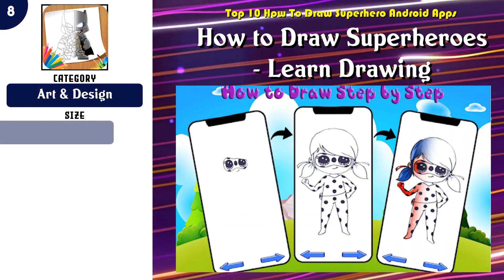Top 10 How To Draw Superhero Android App | Review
Best 10 How To Draw Superhero Android Apps

Find the links below to download from Google Play Store:

List of top How To Draw Superhero:

 -- 10 How To Draw Superhero and Logos

 -- 9 How to Draw SuperHeroes

 -- 8 How to Draw Superheroes - Learn Drawing

 -- 7 How To Draw Best Cartoon

 -- 6 How to Drawing Comics

 -- 5 How To Draw Superheroes

 -- 4 How To Draw Cartoon And Comics

 -- 3 How To Draw Super Hero Characters

 -- 2 How To Draw Cartoon Anime

 -- 1 Superhero Coloring Pages

Content of this Video:
10 best Free How To Draw Superhero Android Apps

Most downloaded Free How To Draw Superhero Android Apps